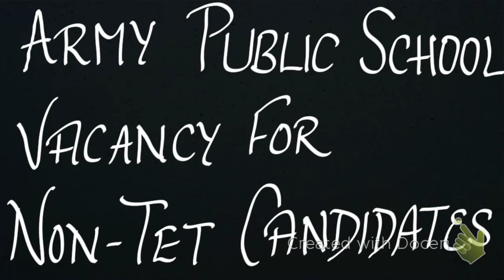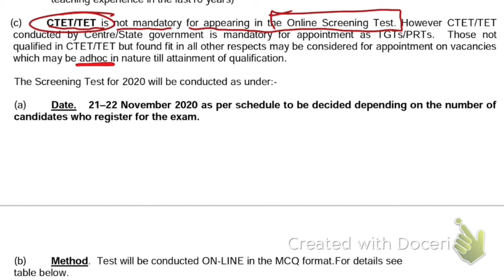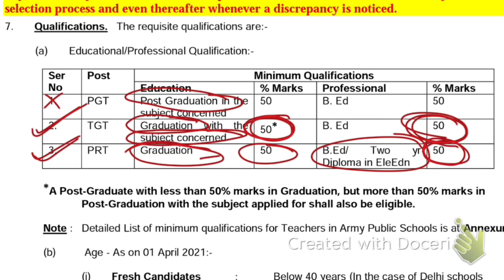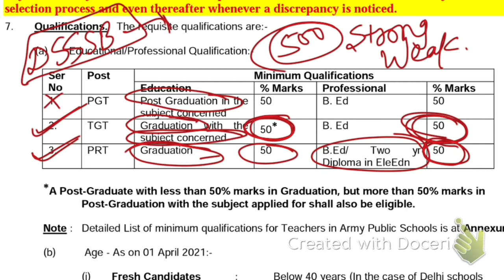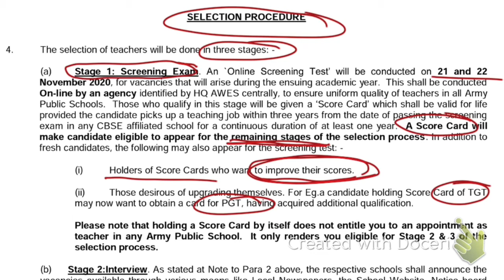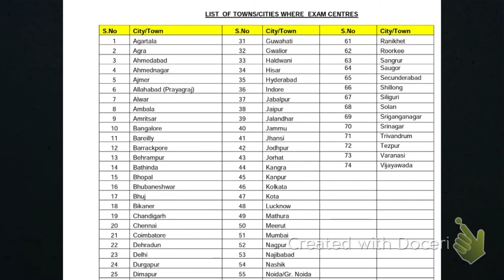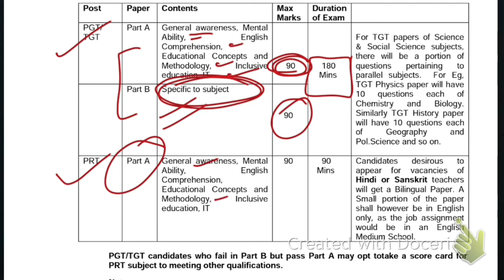ARMY PUBLIC SCHOOL VACANCY FOR NON CTET CANDIDATE 2020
ARMY PUBLIC SCHOOL TEACHING VACANCY 2020 FOR NON CTET STUDENTS